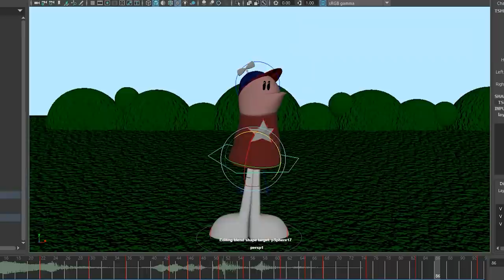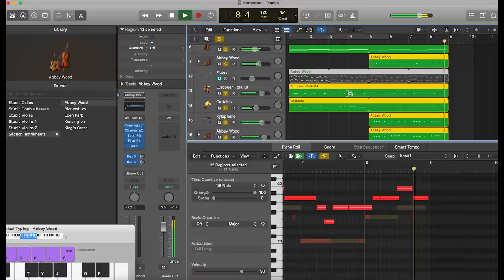If Homestar Runner had a movie